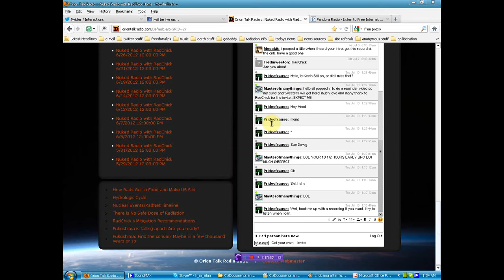JOIN ME AT NOON EST ON NUKED RADIO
to all activist and advocates both anonymous and non anonymous this is an urgent issue please bring as many people as possible for this show!